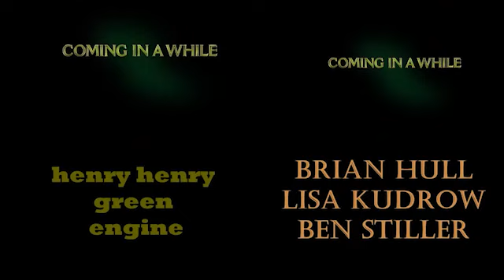fore side of lyle trailer